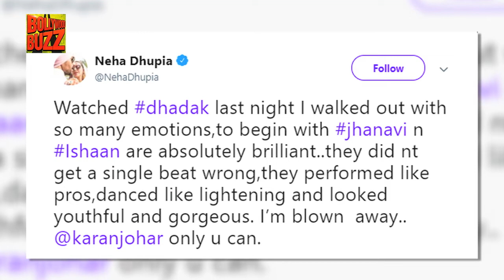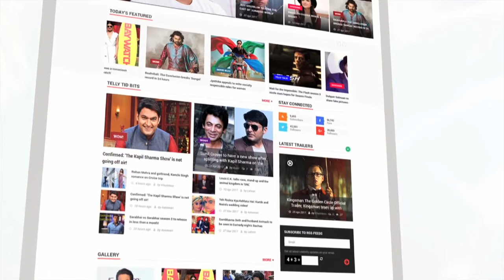Bollywood Celebs Reaction After Watching Dhadak | Bollywood Buzz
Dhadak starring  Janhvi Kapoor and Ishaan Khattar finally hit the theatres and the movie is already receiving rave reviews from the Bollywood industry. So check out some of the sweet words shared by our celebs in response to the movie!